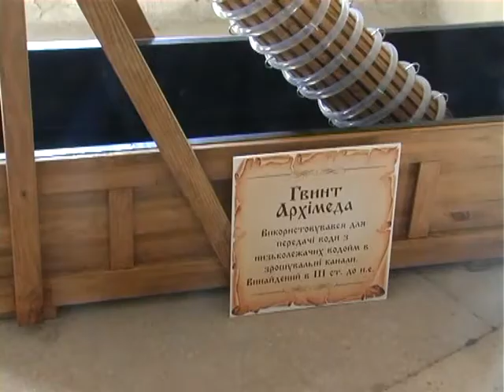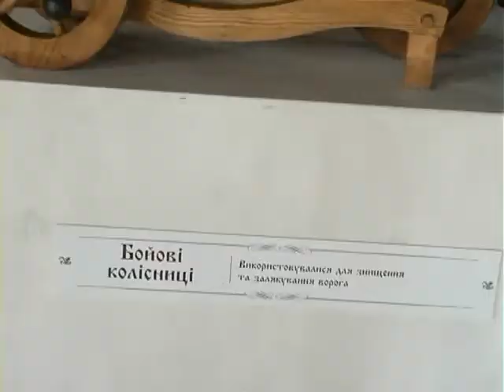Музей забуті технології античності